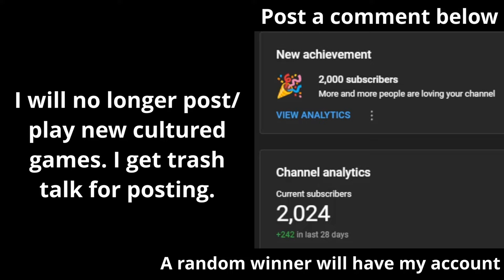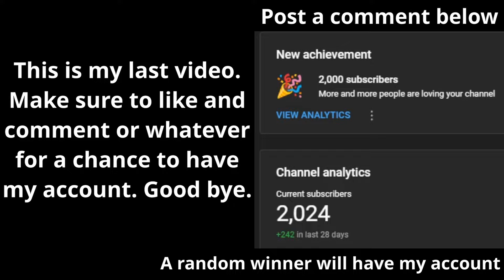Something Serious. Why I quit tenkafuma and posting anymore content. Giving away account(April Fool)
Quitting